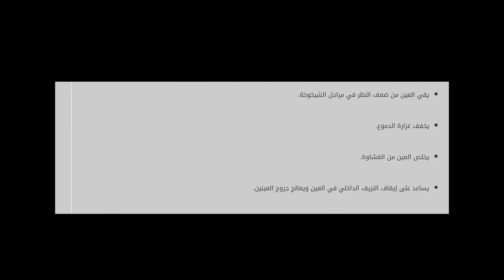فوائد كحل الأثمد الاصلي للعين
محتويات

١ كحل الأثمد

١.١ فوائد كحل الأثمد الأصلي للعين
١.٢ تركيب حجر الأثمد الأصلي
١.٣ أهمية كحل الأثمد الأصلي

كحل الأثمد
يعدّ الأثمد حجراً أسو فوائد كحل الأثمد الاصلي للعين